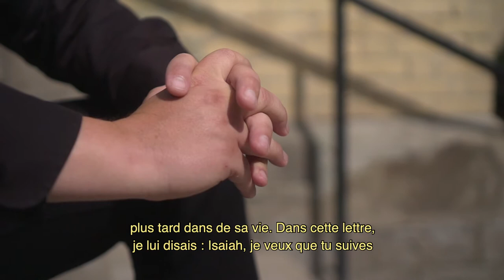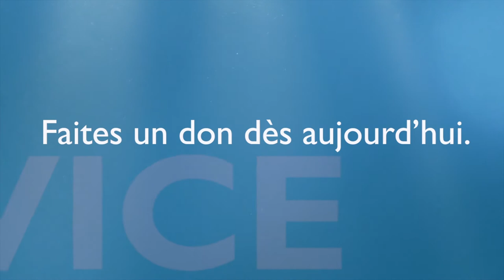Votre générosité importe 2021- Vous êtes présents tout au long du cheminement : témoignage de Jason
Il y a un dicton qui dit : « On ne comprend jamais vraiment ce qu’une autre personne vit à moins d’avoir marché un kilomètre dans ses souliers. » Aujourd’hui, le personnel actif et aspirant de l’Église Unie du Canada compte 2900 personnes, et vous avez marché à leurs côtés tout au long de leur cheminement. Vos dons à Mission & Service soutiennent des gens comme Jason Meyers qui poursuivent des études en vue du ministère, ce soutien prenant la forme de bourses d’études et d’aide financière.